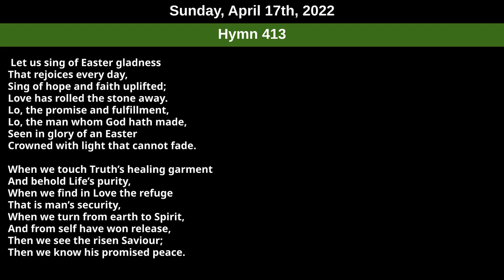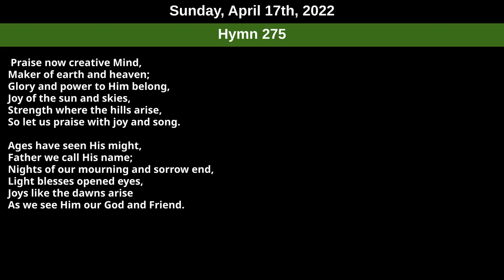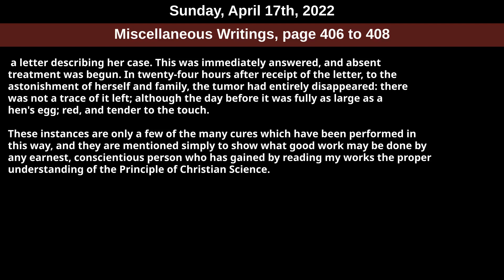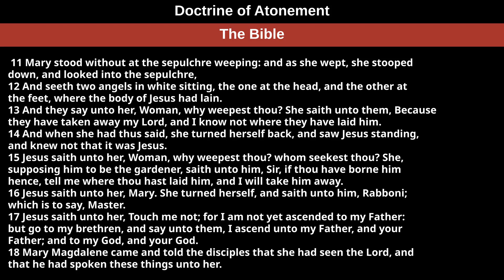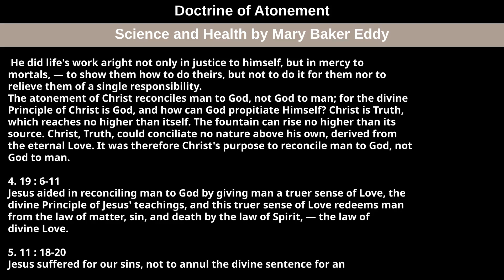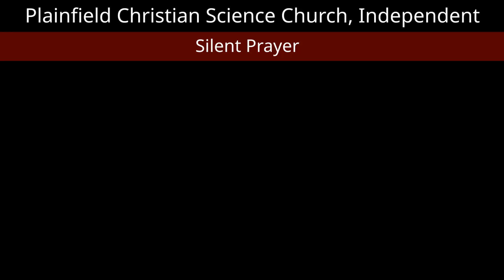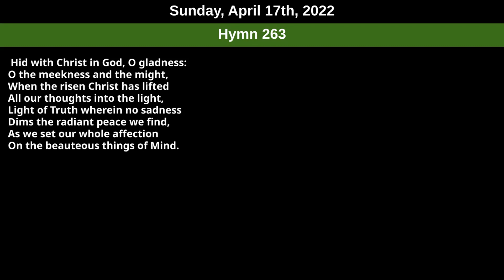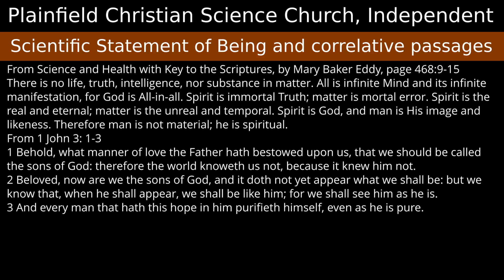Sunday, April 17th, 2022 service — Subject Doctrine of Atonement